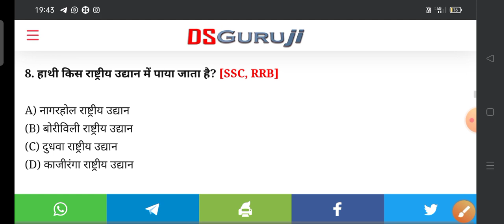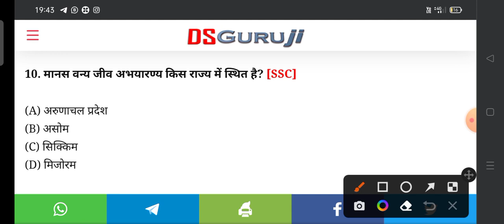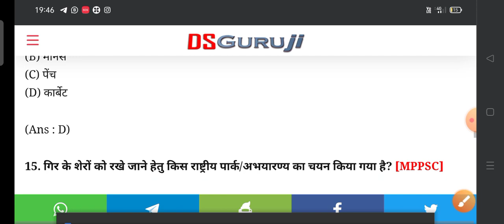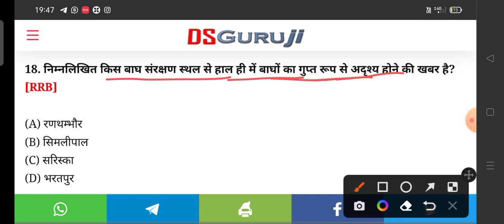भारत के राष्ट्रीय उद्यान | NATIONAL PARK | MOST IMP QUESTION